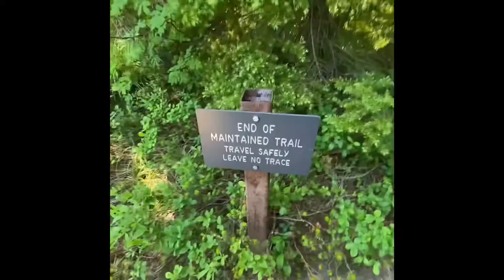Hiking to Lose Weight : ep1 Bench and Snow Lakes Trail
I’m just trying to enjoy hiking and become healthy from it.